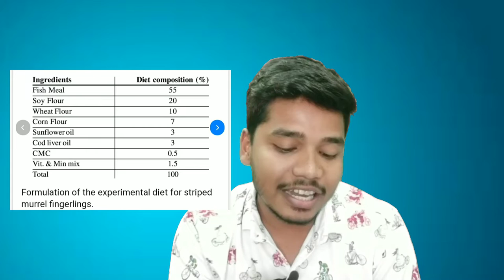मुरेल मछली का सबसे सस्ता और अच्छा खाना | घर पर ही तैयार करे| Murrel Fish Feed Management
Video Summery:
Murrel is also called as snakehead as it looks like a snake. Murrel is valued and fetches a higher market price especially in states like Andhra Pradesh, Karnataka, Tamil Nadu, West Bengal, Assam, Uttar Pradesh and Haryana due to its eminent nutrition and medicinal value.

In this video we talk about:
Murrel fish feeding management

This channel Dedicated to give practical knowledge and experiences about fisheries from selection of pond to harvesting of fish.

‌Owner- UNMESH DAHARIYA
                B.F.Sc(bachelor of fisheries science)
                Fisheries entrepreneur

🐟For more inquiry call/ 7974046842